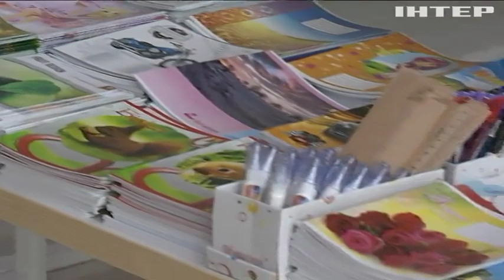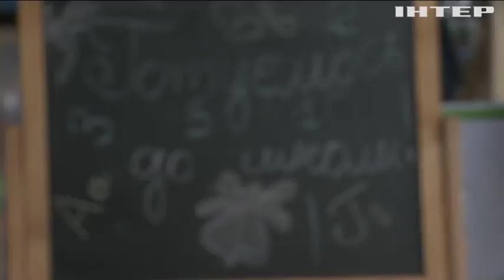Лихоманка першого вересня: як дешево зібрати дитину до школи?